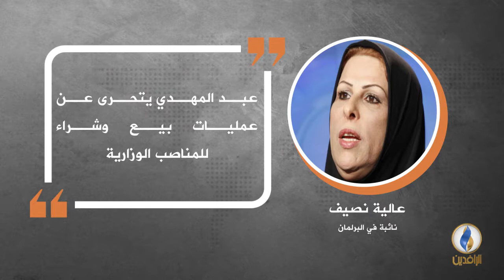في دقيقة .. أبرز التصريحات الصحفية ليوم السبت